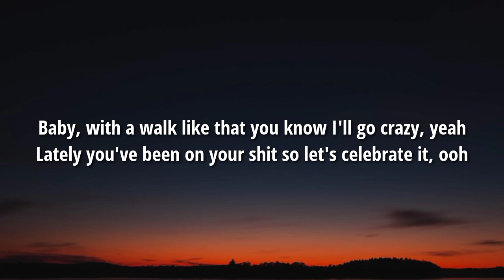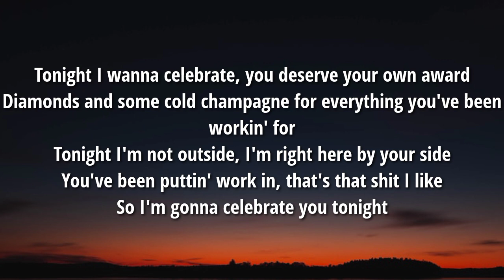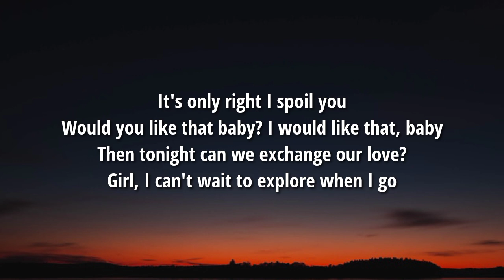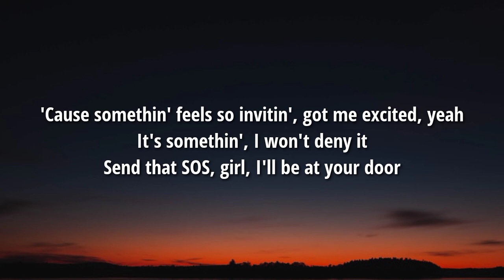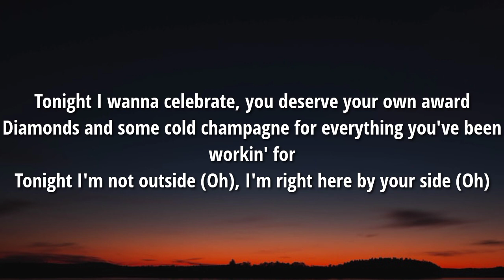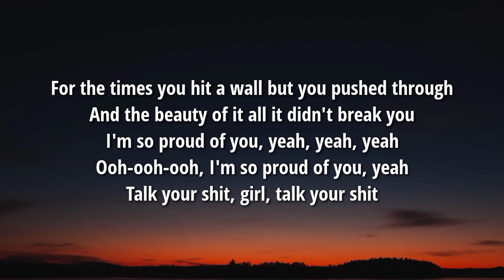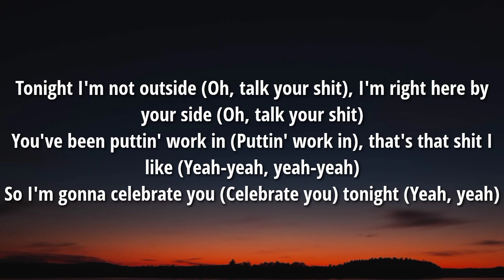Vedo - Celebrate (Lyrics)